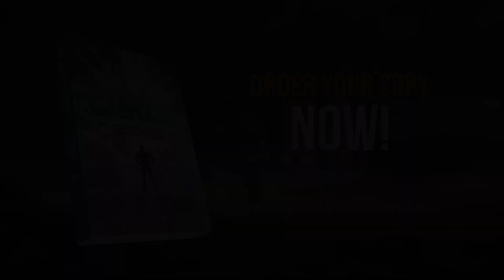205. Christ Crucified Part 2 | Impact Today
205. Christ Crucified Part 2 | Impact Today

24 Episodes surrounding the topic of Doctrinal Truth based on Marks book "A Strong Foundation in Christ"

If you accepted Jesus, received a miraculous healing, or need prayer, contact Mark and Victoria

Impact Today is a ministry of Mark and Victoria Bowling.  To learn more about the various outreaches of Mark and Victoria

Directed By:
Longwell Media